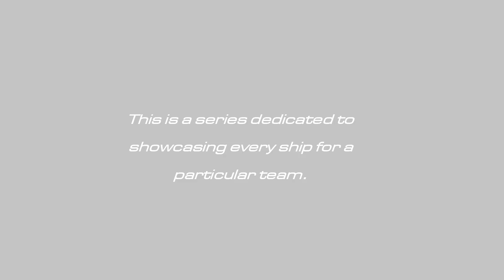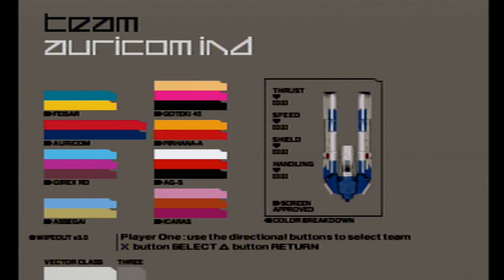Auricom History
This is a comprehensive showcase of every ship/livery of the Auricom team.